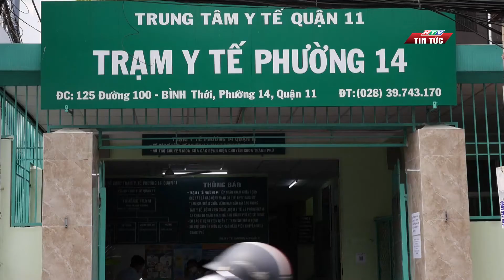TP.HCM: CHUYỂN ĐỔI SỐ CẤP GIẤY HOÀN THÀNH CÁCH LY TẠI NHÀ CHO F0, TIỆN CẢ ĐÔI ĐƯỜNG| HTV TIN TỨC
Chiến dịch bảo vệ người nhóm nguy cơ là một giải pháp đã được chứng minh hiệu quả từ cuối năm 2021.